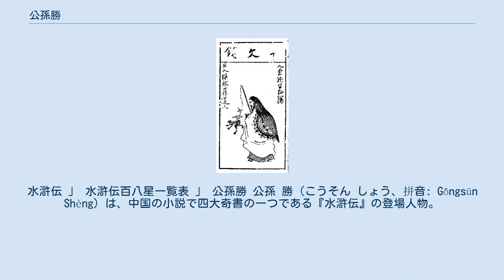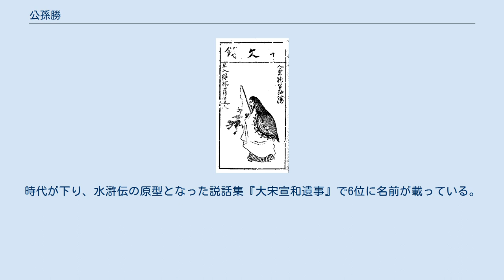公孫勝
水滸伝 」 水滸伝百八星一覧表 」 公孫勝 公孫 勝（こうそん しょう、拼音: Gōngsūn Shèng）は、中国の小説で四大奇書の一つである『水滸伝』の登場人物。
 天間星の生まれ変わりで、序列は梁山泊第四位の好漢。
あだ名は入雲竜（にゅううんりゅう）。
道号は一清道人。
梁山泊では呉用とともに軍師を務める。
 修行中の道士であり、その道術でたびたび梁山泊軍の危機を救う。
超俗的な雰囲気のある人物だが、全くの聖人というわけでもなく、晁蓋の屋敷の小作人を態度が悪いと張り倒すなど無頼漢らしい面も見せている。
かなりの長身で体格のよい偉丈夫とされる。
 豪傑と評判の高かった晁蓋に、北京の知事から宰相に送られる誕生日祝いの品々（生辰綱）は、民の血税によってなされた不義の財であるから奪ってしまおうと持ちかける。
晁蓋、呉用らとともに見事に生辰綱を奪取して、梁山泊に身を寄せる。
 道術の仙人・羅真人の弟子であり、風を呼び神兵を呼び寄せるなど強力な法術を使用し、柴進救出時における妖術使い高廉との戦いを皮切りに、芒碭山の首魁・樊瑞、遼の賀重宝など多くの妖術使いとの戦いで、たびたび梁山泊の窮地を救う。
特に公孫勝自らも自身に匹敵する技量を持つと認める田虎軍の国師・喬冽とは、五色の竜や大鵬を召喚するなど法力の限りを尽くした激戦を演じ、羅真人から伝授された五雷正法の秘奥義をもって喬冽を圧倒した。
 しかし、その後の王慶討伐では猛暑に苦しむ味方の兵に涼風を吹かせて暑気を和らげたのを最後に、活躍の機会を急速に失っていく。
そして老母を残していたことや、羅真人が修行の継続を強く望んでいたこともあり、江南の方臘討伐を前に梁山泊から抜けて修行の道に戻る。
契丹戦などでも一人も欠けることがなかった梁山泊百八星の、最初の脱落者であり、その後の梁山泊崩壊の前触れとなった。
 戦後に、官職を辞した朱武や樊瑞は、公孫勝の下を訪れて、弟子入りを志願したため、両人は道術を学ぶことになった。
 公孫勝は『水滸伝』物語成立の中で、比較的遅く登場した人物である。
宋末元初の周密が記した『癸辛雑記』に引く龔聖与の「宋江三十六人賛」（北宋末の盗賊団「宋江三十六人」に対する賛辞）では名前がまだ見えない。
時代が下り、水滸伝の原型となった説話集『大宋宣和遺事』で6位に名前が載っている。